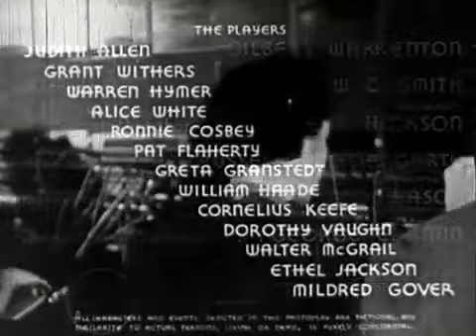Telephone Operator 1937 Full Movie